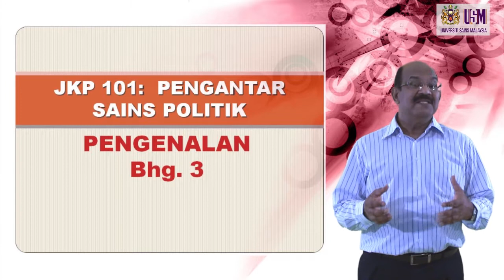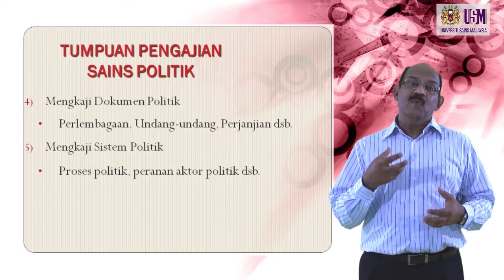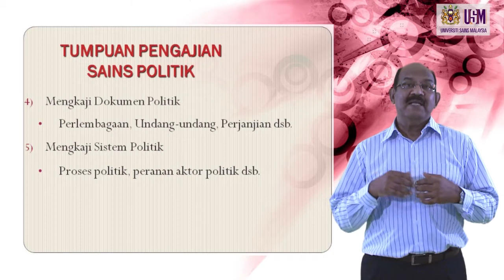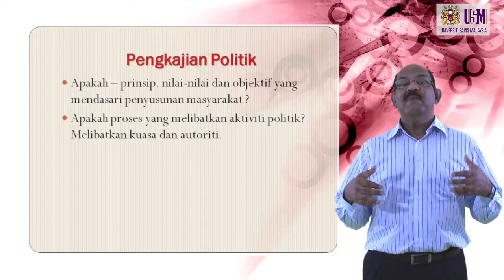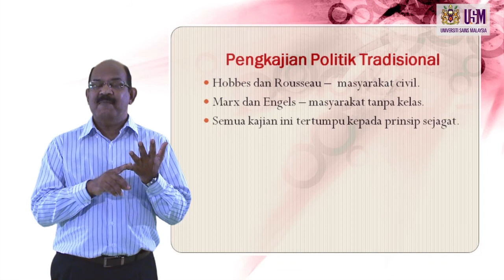JKP 101 Pengenalan Bahagian 3